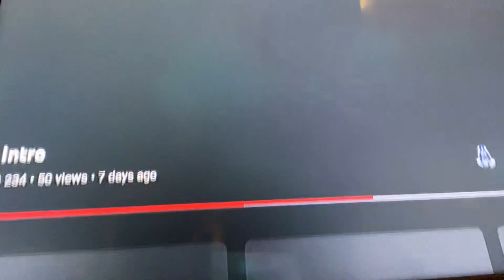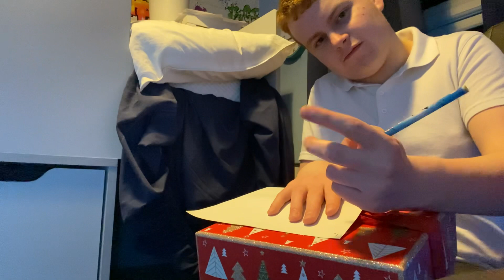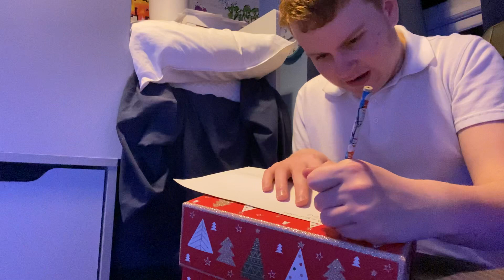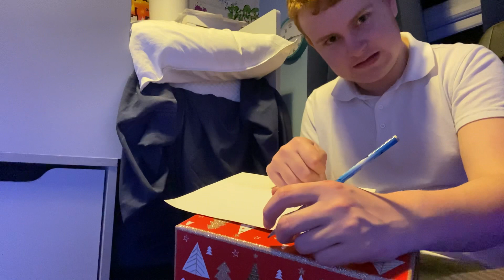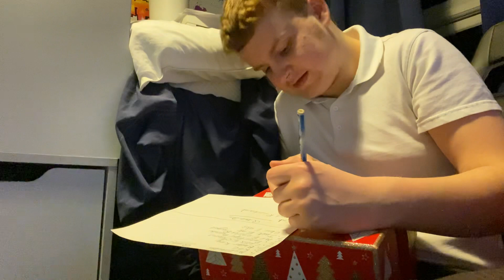Trying to come up with as many fast food restaurant ideas in 5 minutes challenge..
The 5 minutes coming up with as many fast food restaurants challenge it was difficult.